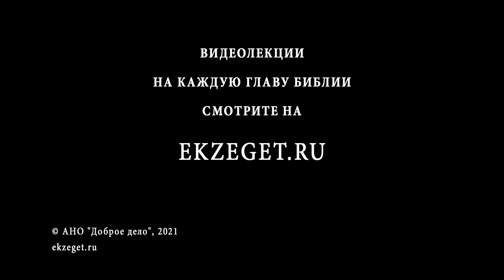И было слово Господне к Ионе (Иона 1:1) Протоиерей Димитрий Сизоненко. Ветхий Завет. Толкование Ионы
В сегодняшнем видео с Протоиереем Дмитрием Сизоненко рассуждаем на тему трудных мест в Библии, говорим о том, что значит "И было слово Господне к Ионе", из книги Пророка Ионы 1 глава 1 стих и касаемся следующих тем:

🔸Об имени Пророка Ионы
🔸О существовании исторической личности Ионы
🔸Об указании в книге Царств об этом пророке
🔸Об истине Священного Текста
🔸Об обращении Иисуса Христа к Апостолу Петру
🔸О том, что Истина Текста преображает понимание читающего
🔸О вечной актуальности Библии
🔸О значении имени Иона для нынешнего времени
🔸О слове "Иона"
🔸О слове "Иона" в книге пророка Софония
🔸О морском "путешествии" пророка Ионы
🔸Об образе пророка в этой книге
🔸О Ниневии
🔸О словах пророка Асии об образах голубей
🔸Об игре слов в названии "Ниневии"
🔸Об образе "голубки"
🔸Об условии вхождения в новый мир, новую землю
🔸О том, какое растение выросло над головой Ионы, чтобы спасти его от палящего солнца?
🔸О том, какое чудовище поглотило Иону?
🔸О смысле названия растения
🔸О вести о наступлении нового мира